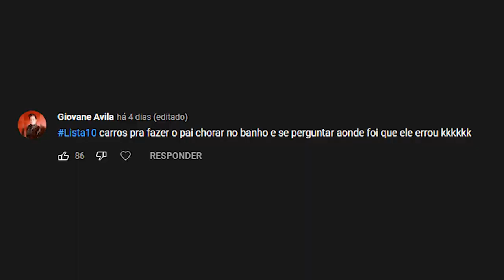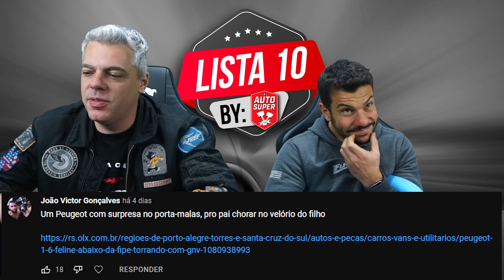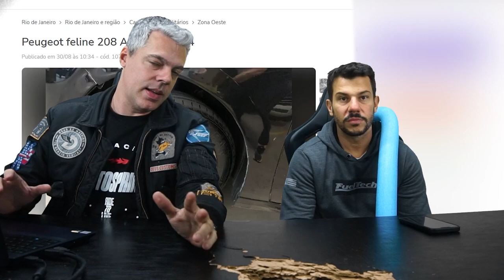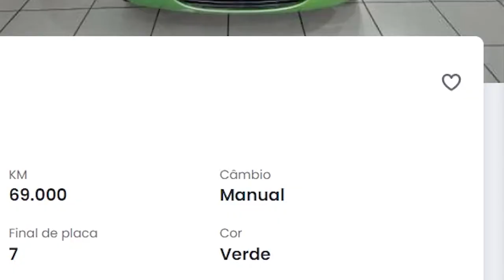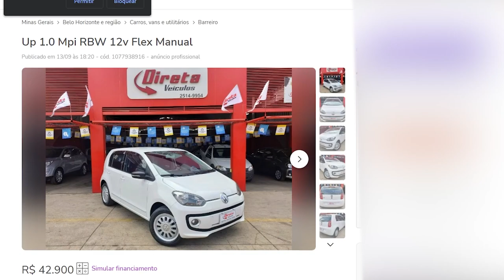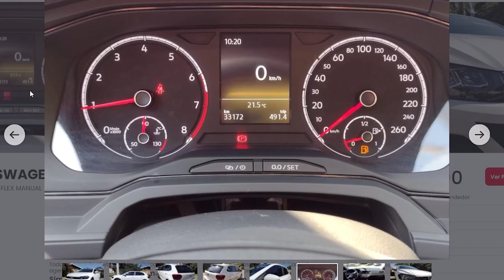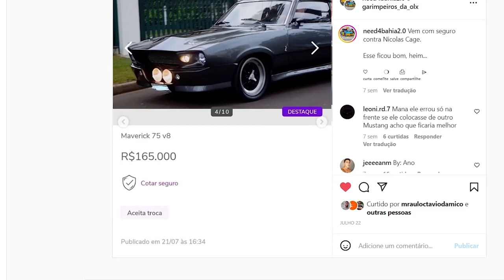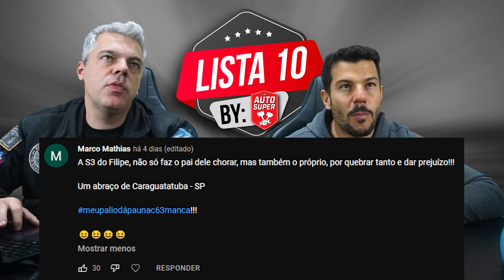10 CARROS PRA FAZER O PAI CHORAR NO BANHO E SE PERGUNTAR AONDE FOI QUE ELE ERROU (by inscritos)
O Gol 1.0 16v Turbo, 100% restaurado pode ser seu, por apenas R$2 reais! (Sim, só DOIS reais)

O Corsa Opressor 2.4 Turbo de 400cv pode ser seu!

00:00 - 10 Carros pra fazer o pai chorar no banho e se perguntar aonde foi que ele errou

00:35 - Smart Fortwo
02:32 - Peugeot 208
04:04 - Cherry QQ
07:14 - UP
08:27 - Renault Kwid
09:42 - Polo
11:11 - Maverick
12:23 - Monza
13:32 - Audi S3
13:40 - Scenic